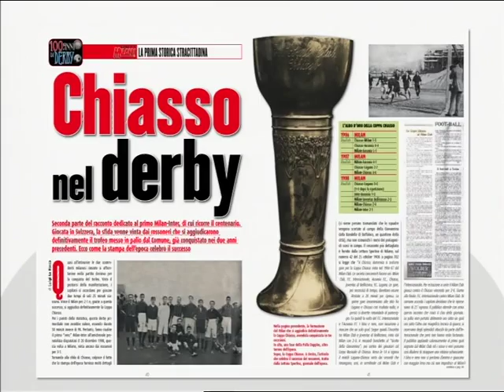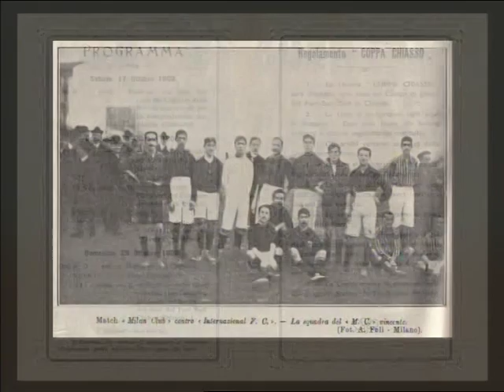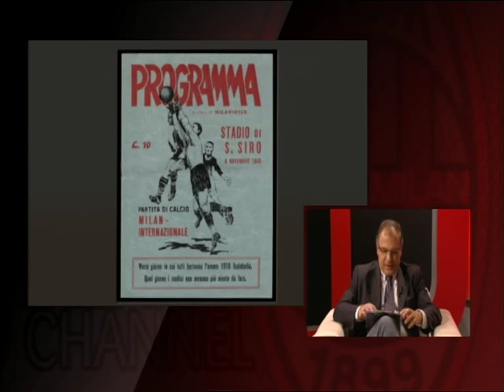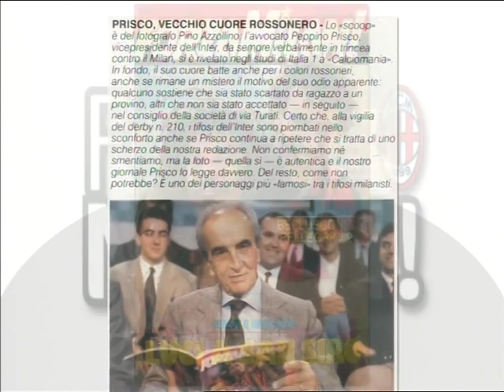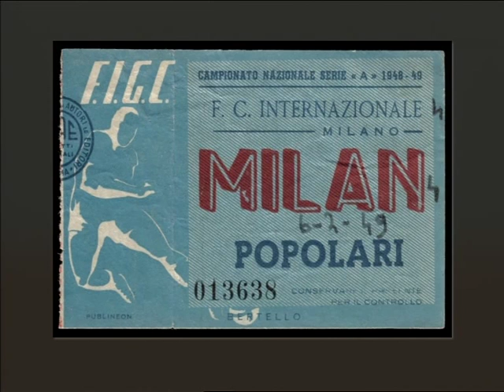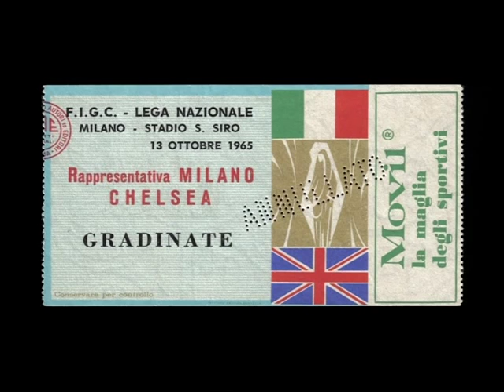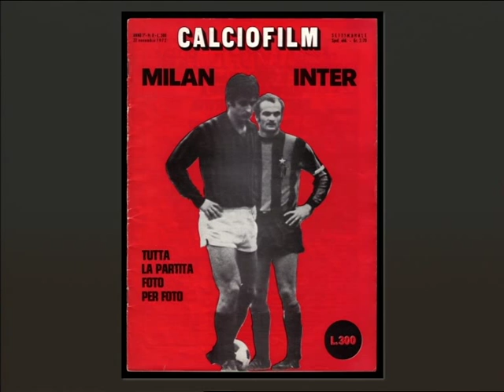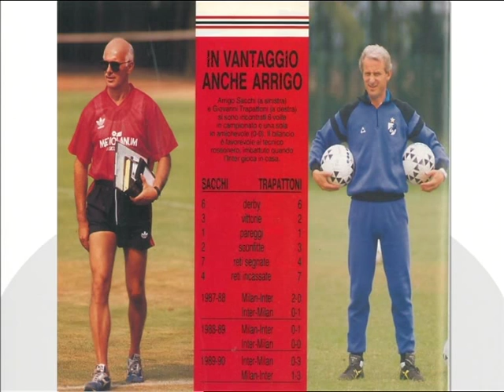DERBY DELLA MADONNINA (LUIGI LA ROCCA A MILAN CHANNEL) (12-11-2014)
Come diceva l'ispettore Rock (al secolo Cesare Polacco) in un "Carosello" degli anni '60, anch'io ho commesso un errore (oltre a non aver usato la Brillantina Linetti e si nota dalla mia incipiente stempiatura) riferendomi alla fondazione dell'Inter: si intendeva ovviamente il 1945 e non 1946 (mi cospargo il capo di venere... ops cenere...)